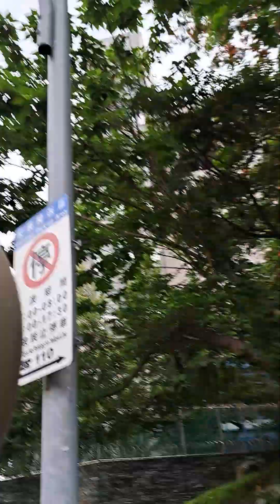2023年6月12日農4月25日星期一